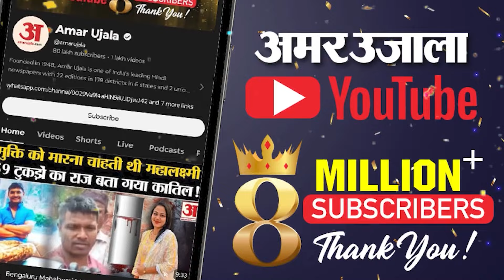Maharashtra Politics: BJP ने बैकडोर से कैंडिडेट उतारकर चला डबल-गेम,महायुति में बढ़ा दबदबा!